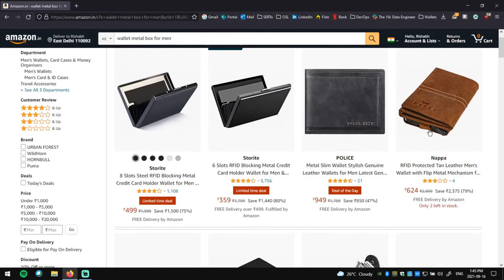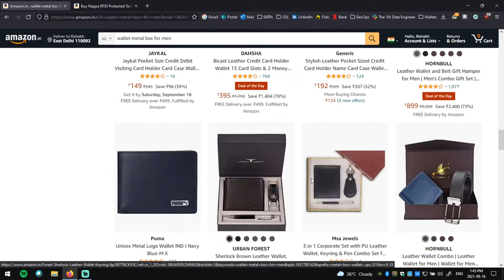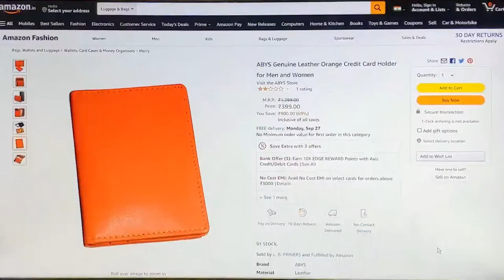Wallet for keeping Pills ?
Wallets for Men to keep Pills, Cash and Cards.

NAMASTE